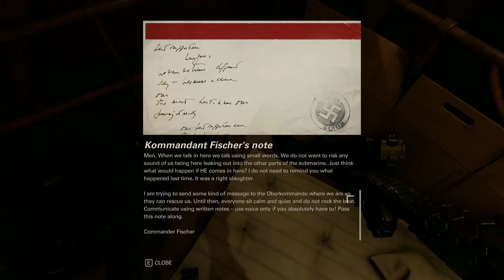Wolfenstein 2 New Colossus - 14 Ch 1 Reunion - Section F #2 2nd & 3rd arena, transmission